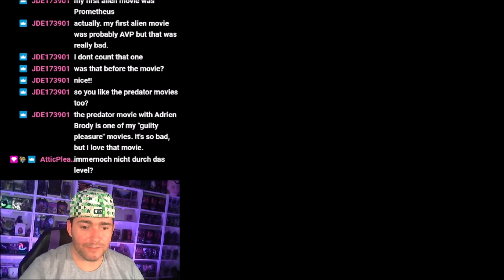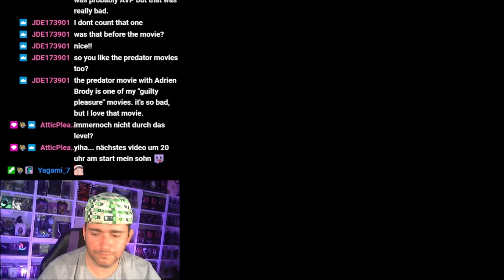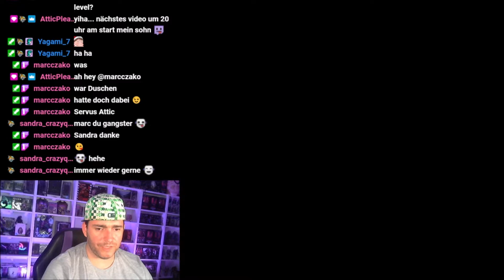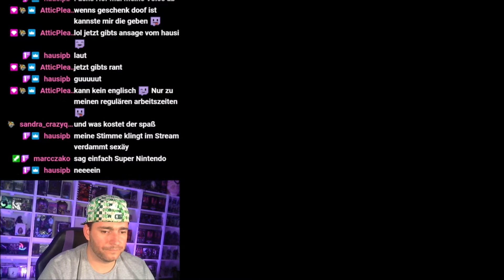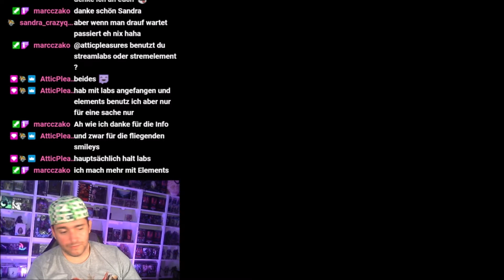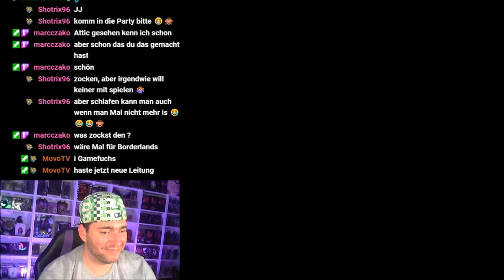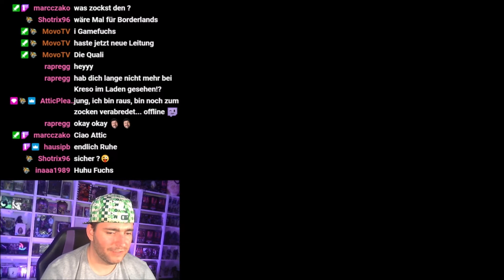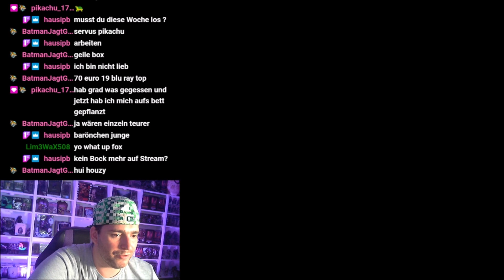Twitch - Streaming - Highlights Quickie World 2, Unboxing & coole gespräche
Hi Leute hier seht Ihr vom 29.01.21, also gestern die Stream Highlights von Twitch und ein cooles DC Universe Collectors Edition Unboxing im Stream, des weiterem interessante gespräche während des Streams, da Ich Quickie World 2 ein Super Mario Rom Hack durchgezockt habe, viel spaß.

gerne könnt Ihr mir ein LIKE, KOMMENTAR und ein kostenfreies ABO das lassen, darüber würde Ich mich sehr freuen.